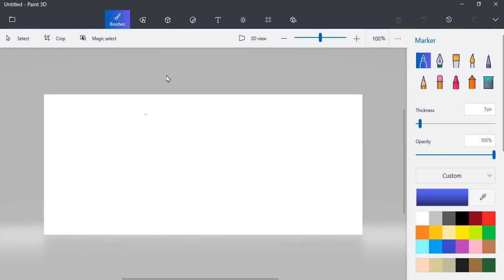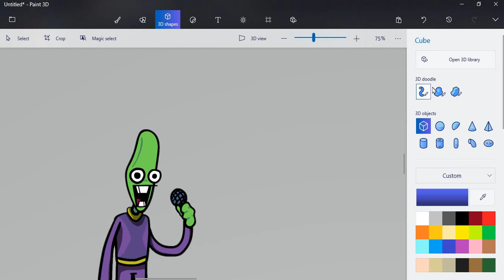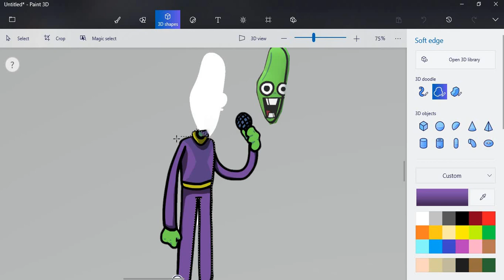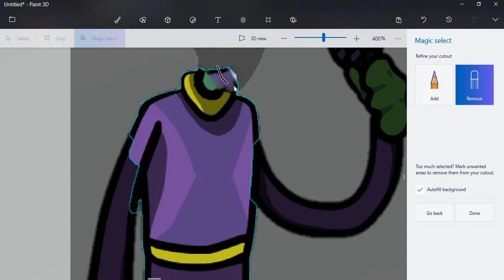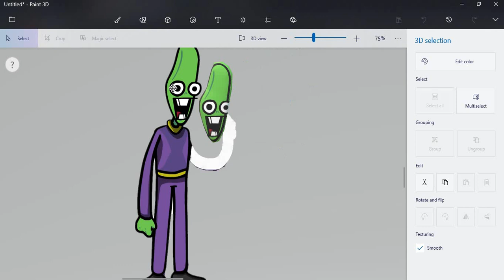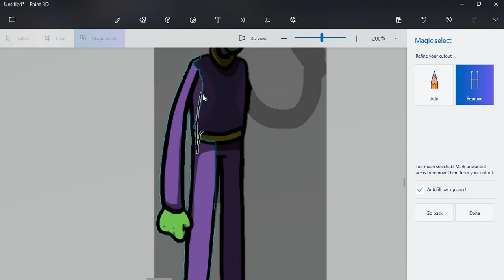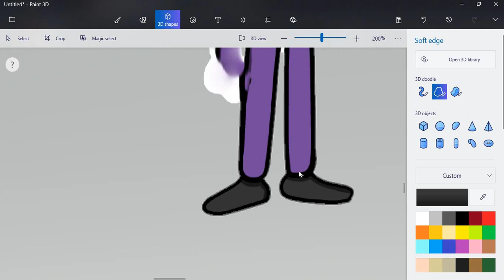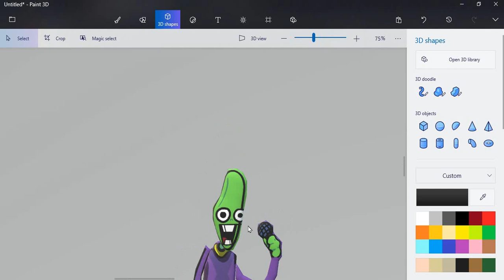makeing xigman form the martian mixtape mod